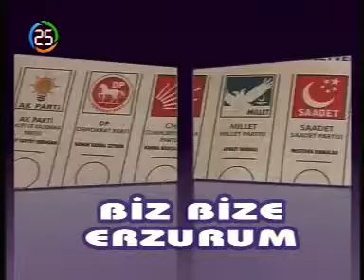BİZ BİZE ERZURUM 20 11 2014 NİHAT ALTAY AV ERHAN